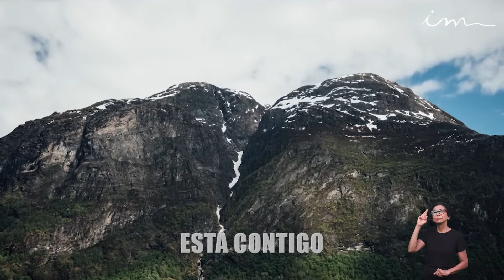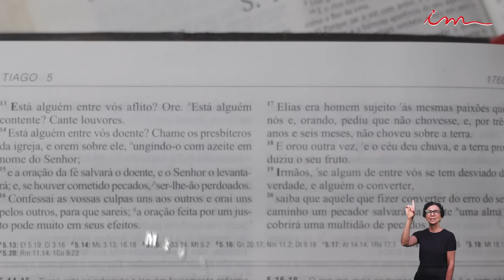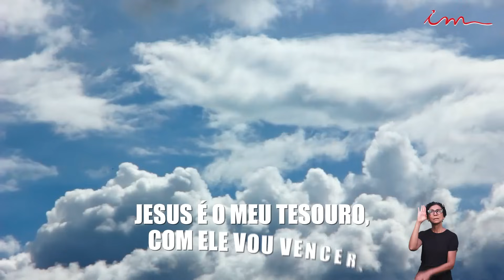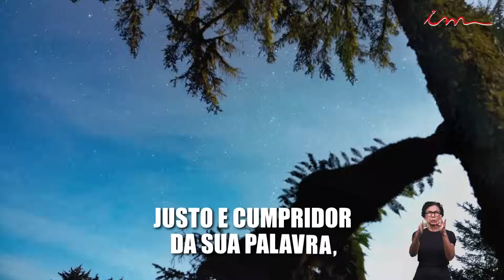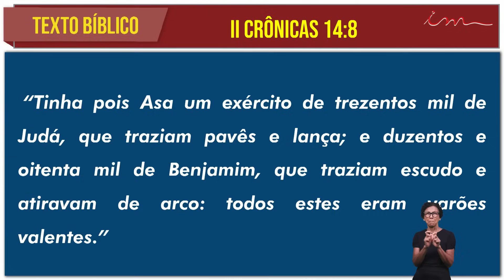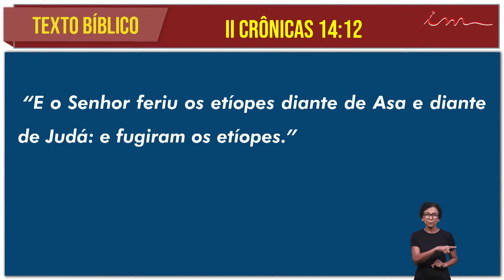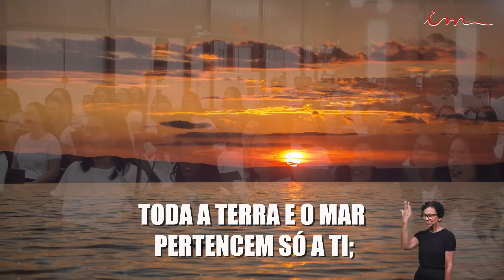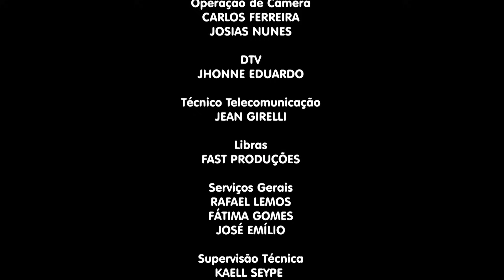05/02/24 [CULTO 20H] - Igreja Cristã Maranata - "E levaram grande despojo" - Segunda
LEI DE DIREITOS AUTORAIS, LEI Nº 9.610/98:
"CANAL OFICIAL"

Transmissão do Culto da Igreja Cristã Maranata, transmitido no dia 05 de Fevereiro de 2024 - Segunda .